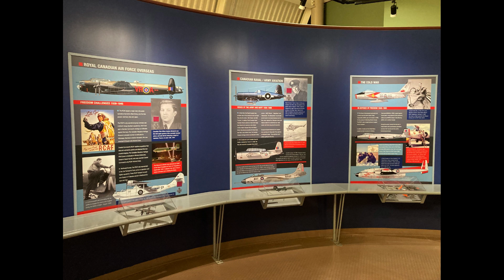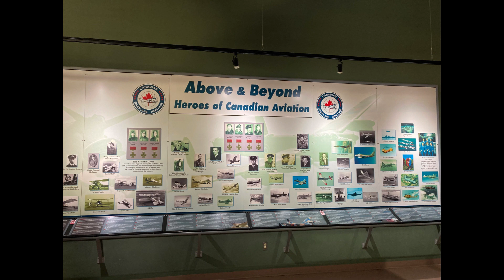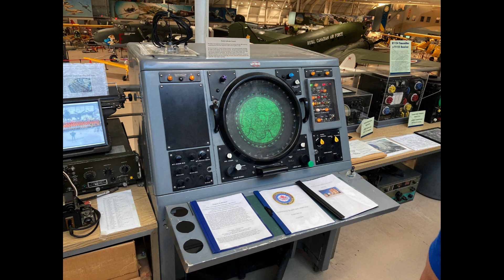Canadian Warplane Heritage Museum (8/31/2023)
Check out these photos as well as a video clip from my visit to the @canadianwarplaneheritagemuseum, located at John C. Munro Hamilton International Airport near Hamilton, Ontario, Canada before moving on to Toronto for the @TorontoAirshowCanada, which is held annually on Labor Day Weekend. If you need more time to view some of the photos, feel free to pause at any time.

The museum has a wide variety of airworthy and static aircraft ranging from an F-86 Sabre that actually flew at one point with the RCAF Golden Hawks aerobatic team to a Fairey Firefly. Most notably, it is home to one of only two Avro Lancasters still flying in the world today.

If you have not been to the @canadianwarplaneheritagemuseum, you should definitely add this to your list of things to do whenever you decide to make a visit to Ontario.

For more information about the museum and its collection of aircraft,